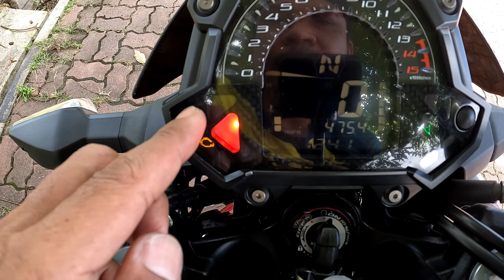REVIEW MODENAS Z250 ABS 2022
Asssalamualaikum..Anda boleh follow saya di instagram din ekpaiii

My gear :
Hero10
SJ6 Legend Cam

Editing software :
Wondershare Filmora9